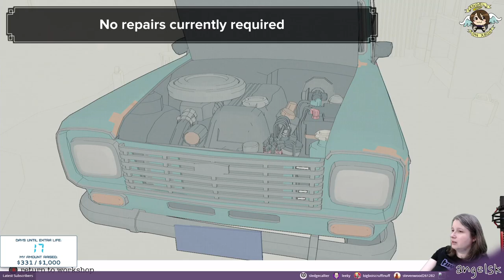Road to Guangdong - Part 1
Ethics statement: A copy of this game was provided for streaming purposes